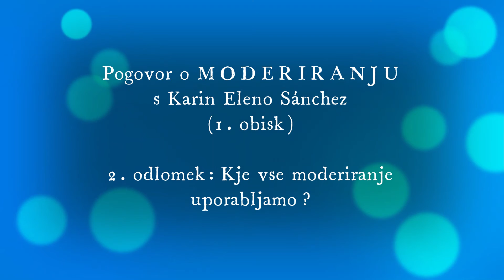Pogovor o MODERIRANJU s Karin Eleno Sánchez (2. odlomek 1. dela)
Tokrat je Matic profesionalno moderatorko Karin Eleno Sánchez spraševal o področjih uporabe moderiranja. 🤔 Ali ste vedeli, da je moderiranje uporabno tako široko? 🤩

𝗩𝗔𝗕𝗜𝗟𝗢:
Pridružite se nam na poglobljenem treningu 𝗩𝗲šč𝗶𝗻𝗲 𝗺𝗼𝗱𝗲𝗿𝗶𝗿𝗮𝗻𝗷𝗮, v združenih močeh podjetij KAETRIDA in VIDEO CENTER!

Potekal bo  𝗢𝗞𝗧𝗢𝗕𝗥𝗔: 𝘃 𝗟𝗷𝘂𝗯𝗹𝗷𝗮𝗻𝗶  𝟲.𝟭𝟬. – 𝟴.𝟭𝟬. 𝗶𝗻 𝟭𝟯.𝟭𝟬. – 𝟭𝟱.𝟭𝟬.𝟮𝟬𝟮𝟯

Več o treningu 𝗩𝗲šč𝗶𝗻𝗲 𝗺𝗼𝗱𝗲𝗿𝗶𝗿𝗮𝗻𝗷𝗮 𝘇𝗮 𝘃𝗼𝗱𝗲𝗻𝗷𝗲 𝗹𝗷𝘂𝗱𝗶 𝗶𝗻 𝗽𝗿𝗼𝗷𝗲𝗸𝘁𝗼𝘃 𝗻𝗮